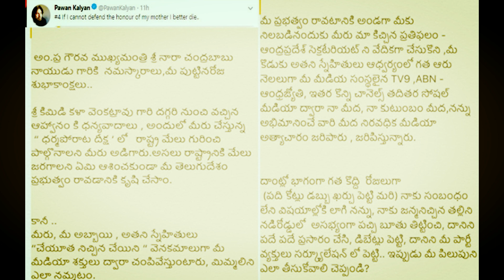Fan Letter To Pawan Kalyan | Taja30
( తిరుపతి లో కారు దిగాడు అంతే అమిత్ షా ని రాళ్ళతో కొట్టారు , పరిగెత్తి డిల్లీ పారిపోయాడు - నివ్వెరపోయిన మోడీ )

( చంద్రబాబు ని వదిలినందుకు నా చెప్పుతో నేను కొట్టుకోవాలి, తీవ్ర విషాదం లో రేవంత్ ! )

( పూనం కౌర్ సంచలన వ్యాఖ్యలు పవన్ - త్రివిక్రమ్ ల బండారం మొత్తం బయట పెట్టింది .. )

( మోడీ మీద కొత్త అస్త్రం బయటకి తీసిన బాబు , ఏం ఇరికించాడు లే కరక్ట్ టైం కి )